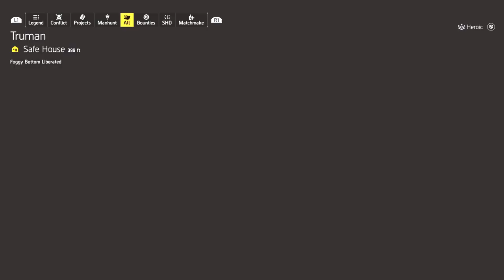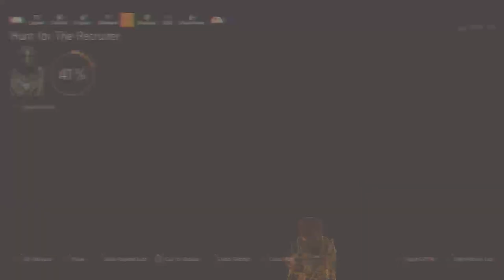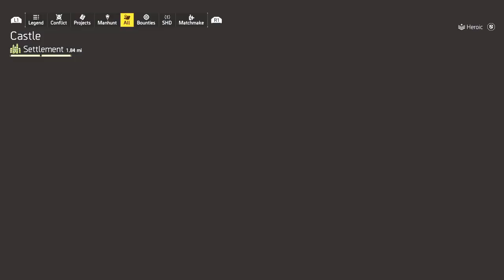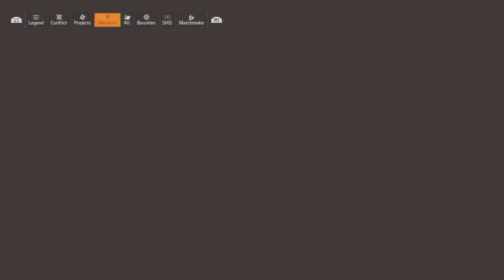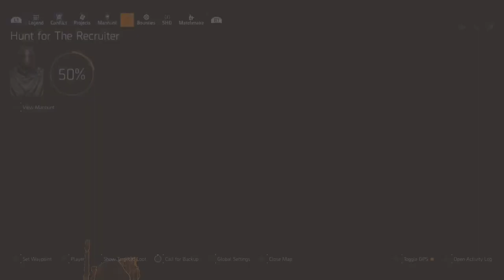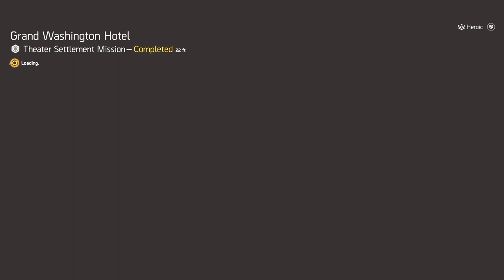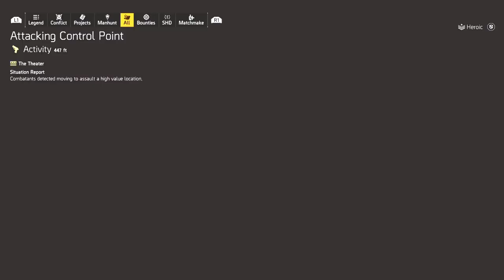[PSN] Rescue Mel Arnold w Ouroboros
Started the stream after the first Control Point, oops. Otherwise the run through the latest installment of Y5S2 content. I do switch builds to wrap things up as an SMG build was not going to be sufficient in open areas.